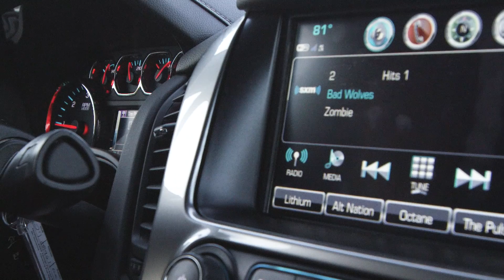2018 - MotoAmerica - Round 4 - Road America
Personal notes - This was an extremely rough weekend for the team. This was the original edit of the video and it was revised to remove certain commentary. This for me, was the first true signs that our team was in trouble. Despite the positive results, this weekend marked the beginning of the end.